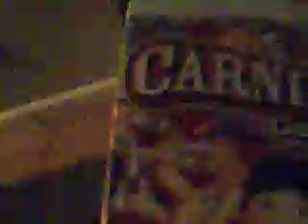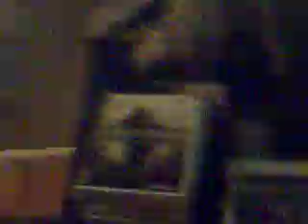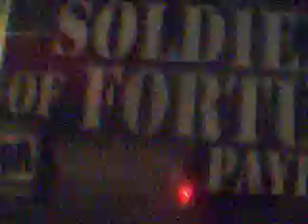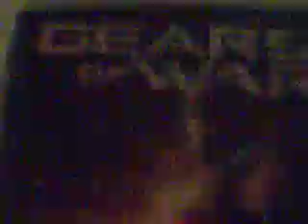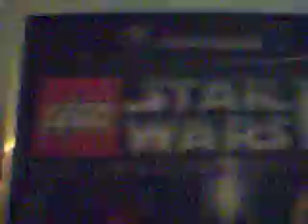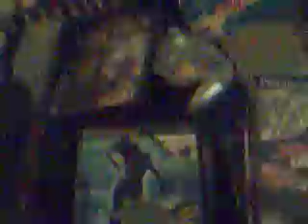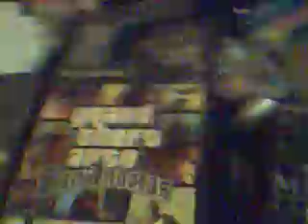all my games